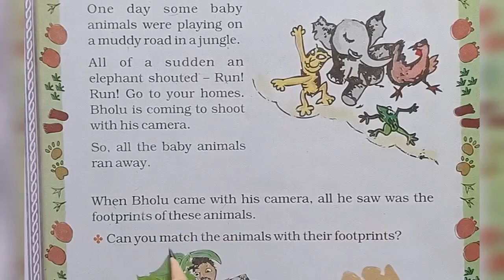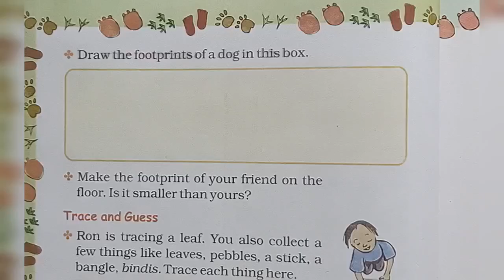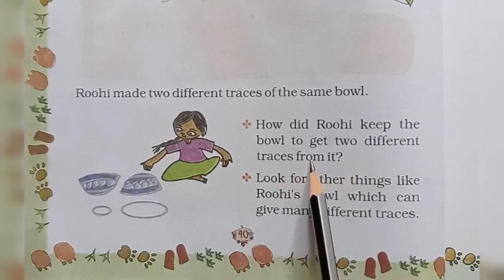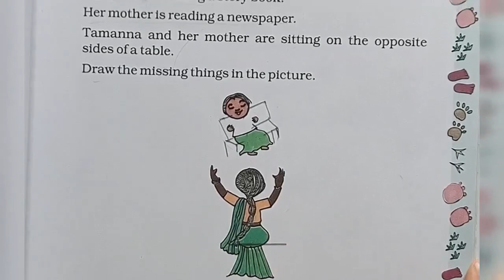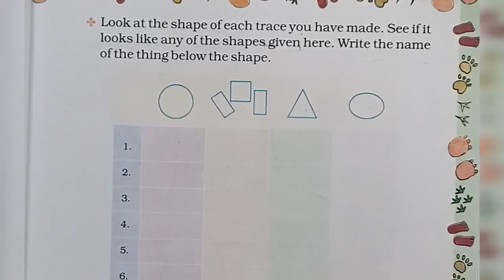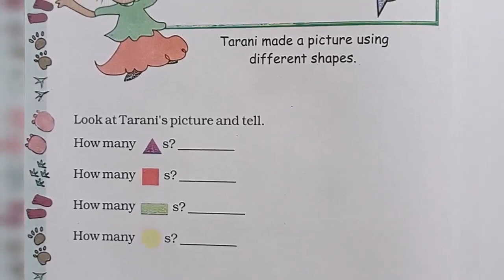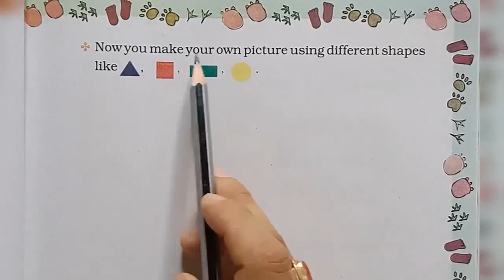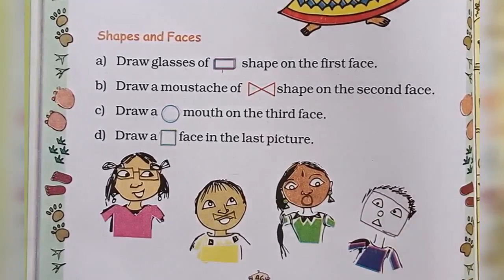Class 2/Chapter 6/Maths